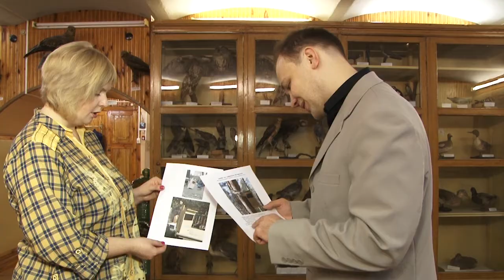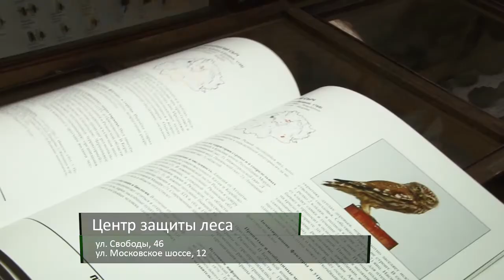Домик для рязанских сов